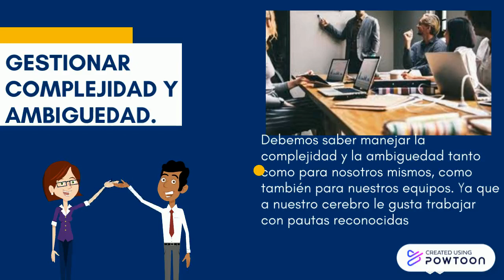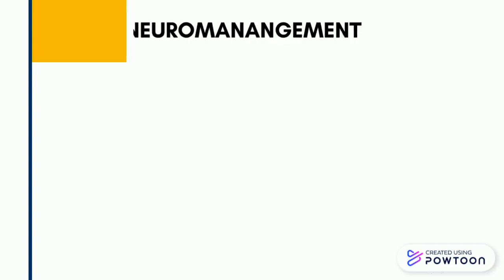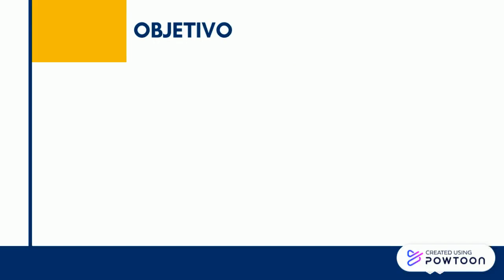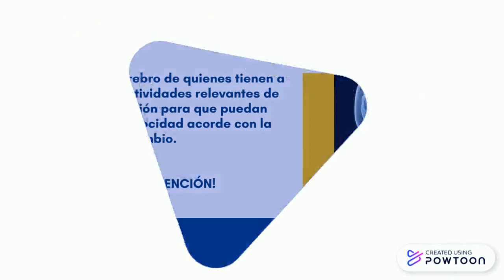Lecture Summary Berenice